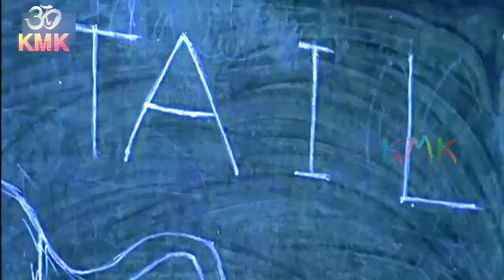Malgudi Days s01e02 (kannada dubbed) episode 2 swami and friends 2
ಮಾಲ್ಗುಡಿ ಡೇಸ್ ಆರ್. ಕೆ. ನಾರಾಯಣ್ ಅವರ ಸಣ್ಣ ಕಥೆಗಳ ಸಂಕಲನ. ಎಲ್ಲಾ ಕಥೆಗಳೂ ದಕ್ಷಿಣ ಭಾರತದಲ್ಲಿನ 'ಮಾಲ್ಗುಡಿ' ಎನ್ನುವ ಕಾಲ್ಪನಿಕ ಹಳ್ಳಿಯಲ್ಲಿ ನಡೆಯುತ್ತವೆ. ಆರ್. ಕೆ. ನಾರಾಯಣ್ ಅವರ ಮಾತಿನಲ್ಲಿ 'ಮಾಲ್ಗುಡಿ' - "ಜಗತ್ತಿನ ಯಾವುದೆ ಭಾಗದಲ್ಲಿನ ಚಿರನೂತನ ಪಾತ್ರಗಳ" ಊರು. ಮಾಲ್ಗುಡಿಯು ಸರಾಯು ನದಿಯ ತೀರದಲ್ಲಿದ್ದು, ಮೆಂಪಿ ಬೆಟ್ಟಗಳಿಂದ ಸುತ್ತುವರೆದಿರುತ್ತದೆ.

ಮೊದಲ ಸಂಚಿಕೆ ದಿನಾಂಕ: ಸೆಪ್ಟೆಂಬರ್ 24, 1986

ಸಂಚಿಕೆಗಳ ಸಂಖ್ಯೆ: 54

ಭಾಷೆ: ಕನ್ನಡ

ನೆಟ್‌ವರ್ಕ್: ದೂರದರ್ಶನ ೧

ನಿರ್ದೇಶಕರು: ಶಂಕರ್ ನಾಗ್, ಕವಿತಾ ಲಂಕೇಶ್